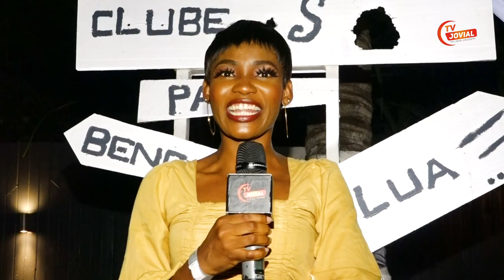Primeiro grande show em Angola de Ferrugem e Pixote